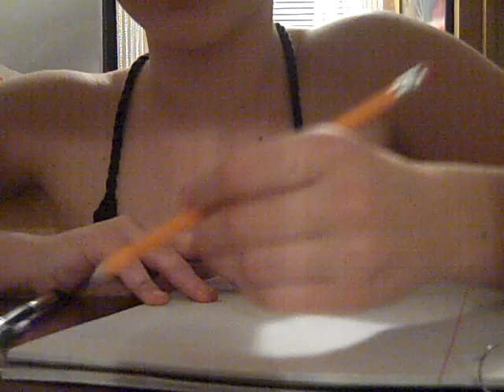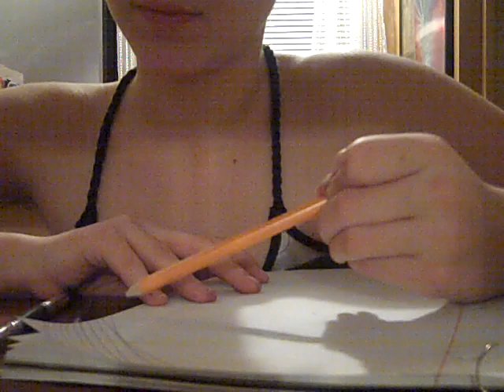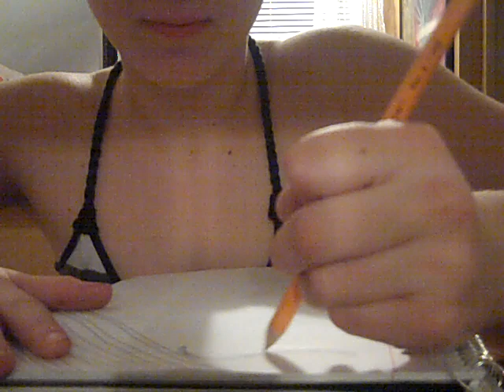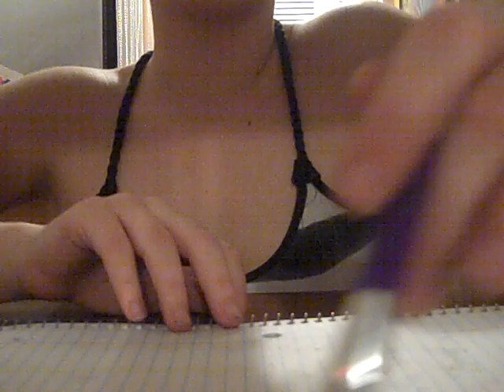Pencil Playing Fun! C_C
I sharpen these here pencils, draw a little, and add a extra UMPH with some makeup brushes dragging on my paper :) enjoy loves!